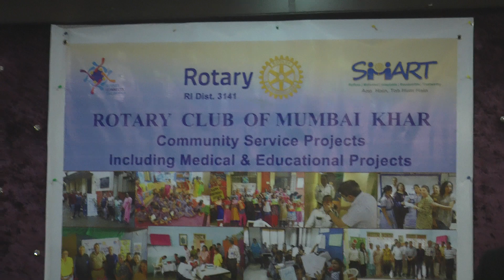Rotary club khar mumbai 3141(2)